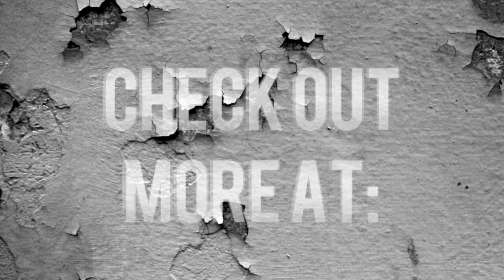DM x Contesta Rock Hair Shanghai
Wall paper design, airbrushed trompe l'oeil brick walls, stencil-art restroom... let's rock!